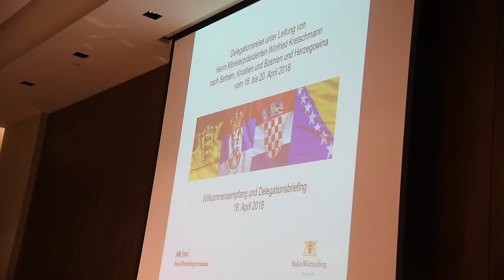Prime Minister Winfried Kretschmann Visits Belgrade